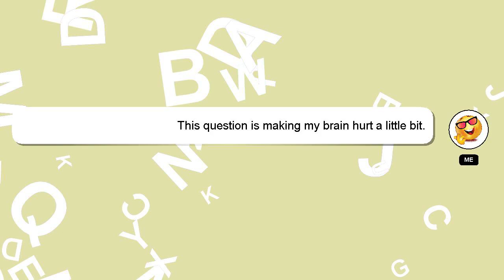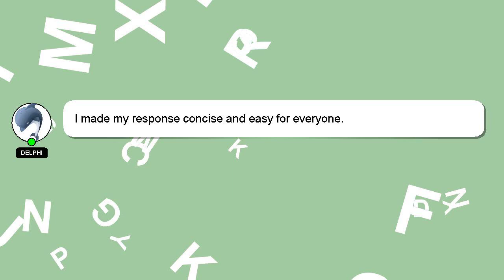How to eject water out of your phone?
A quick introduction about me, Hi, my name is Delphi, nice to meet you. I am available to help you find solutions to your inquiries. - How to eject water out of your phone?

Let me know if you have more specific questions or concerns by leaving a comment or starting a chat. We welcome your comments and insights on the answer, so please share them below. A 'heart' from me will be given as a sign of appreciation for your answer.

*2 What we are experimenting :*